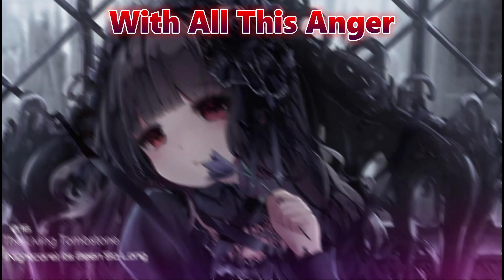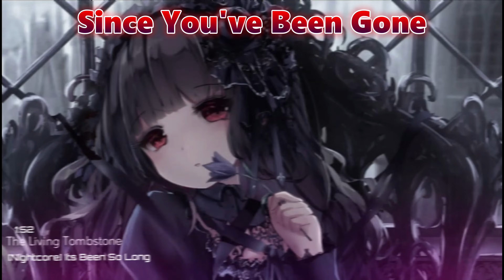[NightcoreLyrics] It's Been So Long (FNAF2)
______Song Info_______
Name       -     It's Been So long
Artist        -     The Living Tombstone
Nightcored By SawAcker
Original (official Video)
*COPYRIGHT DISCLAMER*